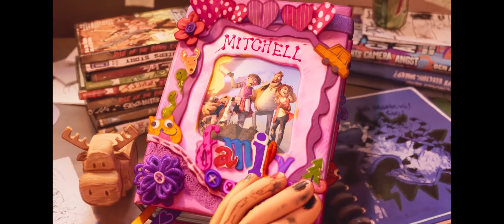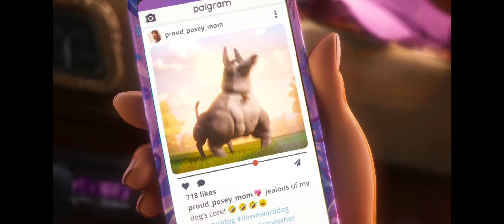The Mitchells Vs The Machines: Best Shots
Selection of best shots from The Mitchells Vs The Machines movie.